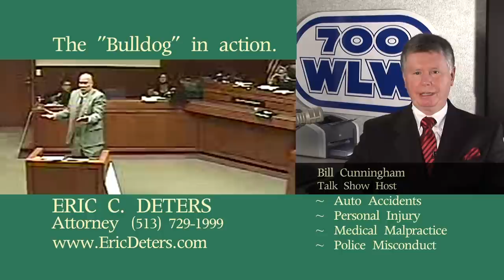Eric Deters Commercial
Radio personality Bil Cunningham puts his support behind his friend, fellow radio personality, restauranteur, and attorney Eric Deters aka The Bulldog.